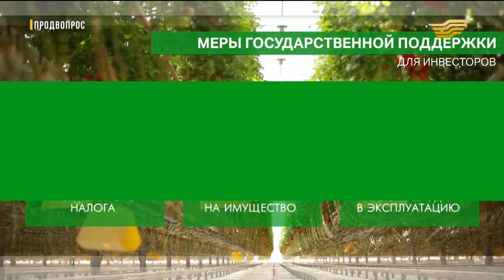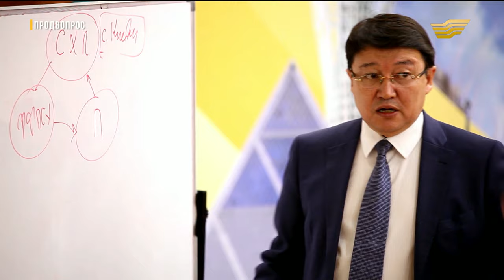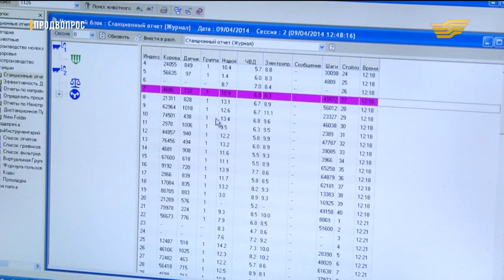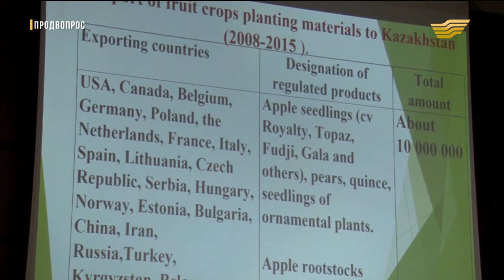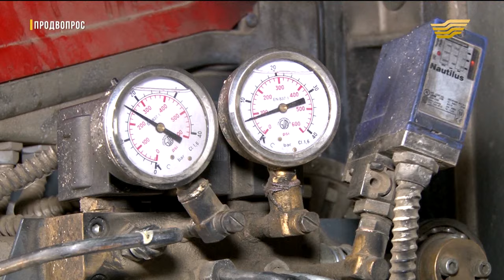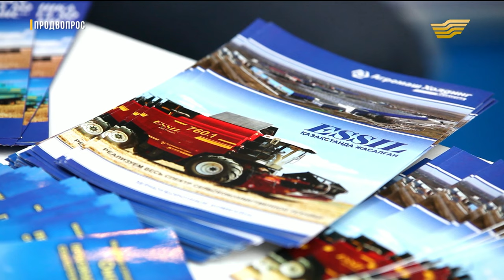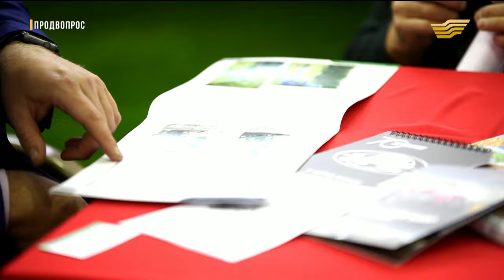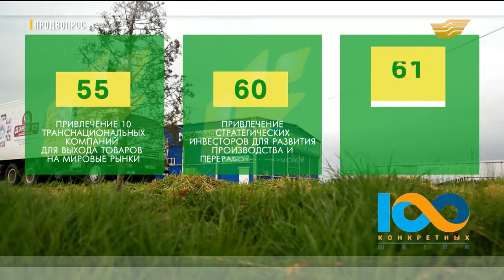«Продвопрос». Создание кооперативов, опасная болезнь может уничтожить урожай плодов, ХПП от КазАгро